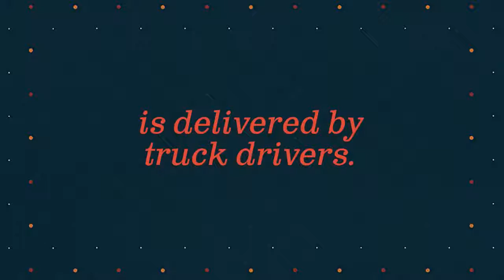Truck Driver Appreciation Week 2016